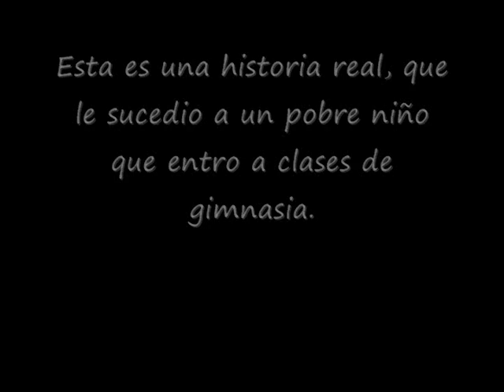edgar, chely y elsa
Edgar quiere a Chelly y Elsa quiere a Edgar, pero Edgar no quiere a Elsa! jajaj